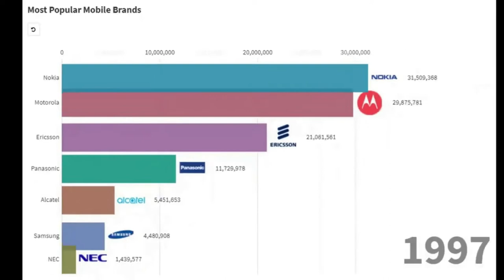Most Popular Smart Phone Brands from 1994 - 2020